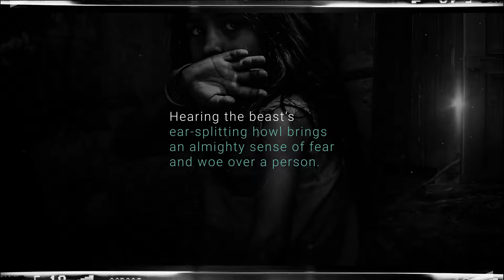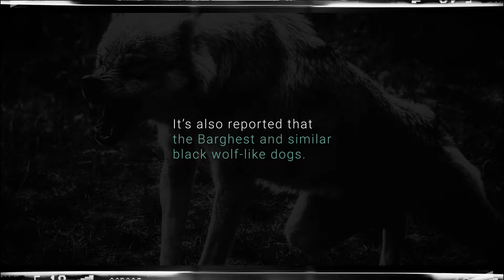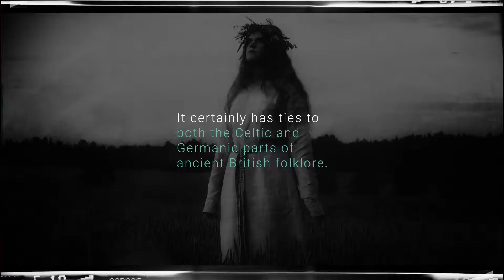The Haunting Tale of the Demonic Ghostly Barghest Beast of Whitby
Eyes Knows here with the Duck, and welcome to horrific history, the channel that puts the horror into all things historic. If you like ghoulishly ghostly tales, stories of spectres, and their spooky shenanigans, horrendous and harrowing accounts from haunted castles EK&TD is the channel for you. So sit back, relax and enjoy our criminally chilling tormented tales.

THE BARGHEST BEAST OF WHITBY
The town of Whitby, and the surrounding Yorkshire moors, are rumoured to be haunted by a gruesomely ghastly creature that takes a huge imposing wolf-like form. With devilish bright piercing blood-red or ghoulishly green eyes, enormous razor-sharp fangs dripping with the blood of its last unfortunate victim and massive talon-like claws.

Join me and the duck as we tell a truly horrific tale of a demonic monster that is known to to stalk the moors of the beautiful north English countryside.